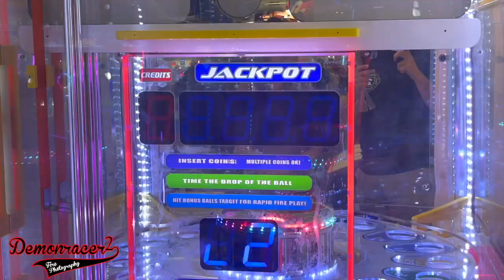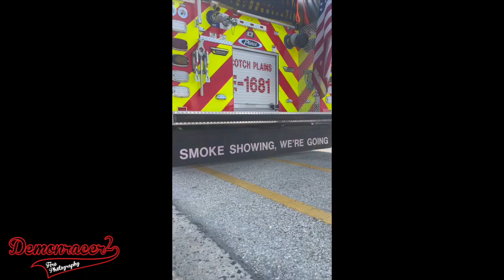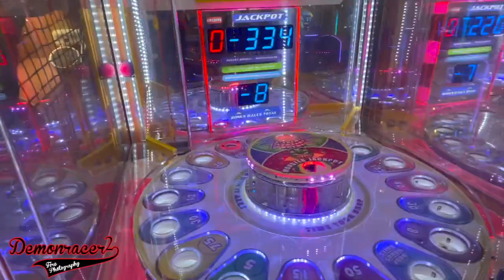Wildwood Nj Firemens Convention Vlog 2022 - DR2 PA Vlog 5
In the middle of September we traveled south to Wildwood for the annual New Jersey Firemen's Convention. The weekend was filled with good times, good people, and of course many fire trucks!